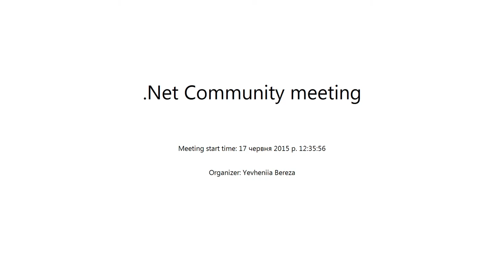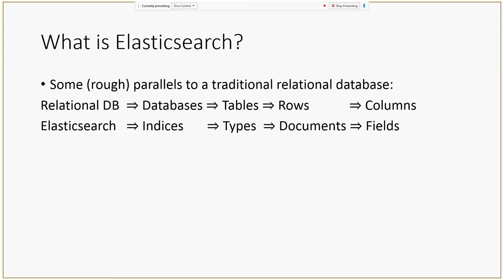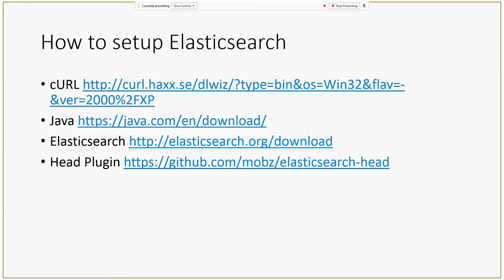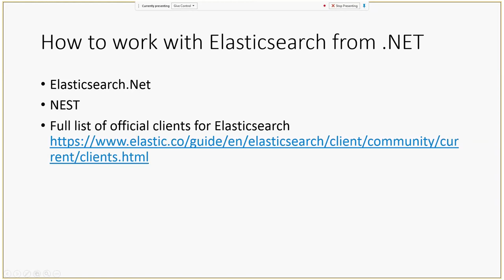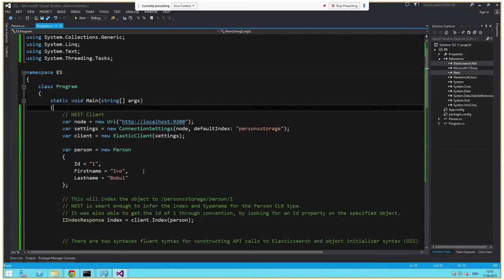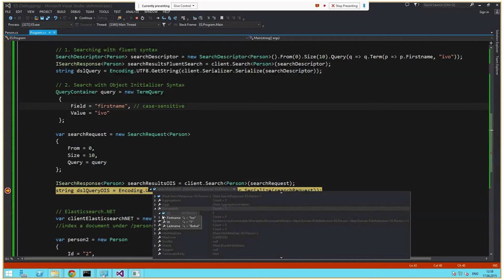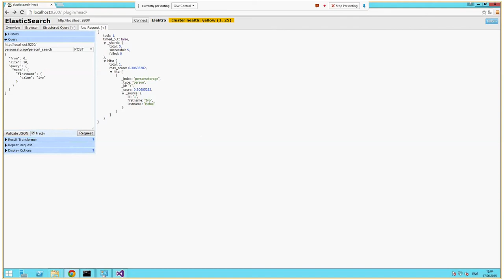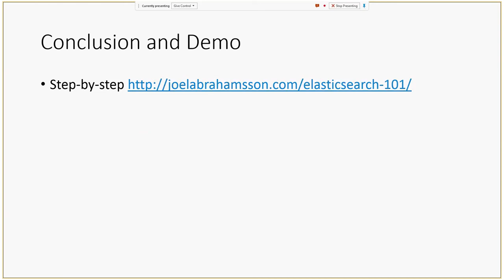Elastic Search for .Net by Denys Pizhyk (Ukr)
short and clear instruction on how to use Elastic Search in .Net